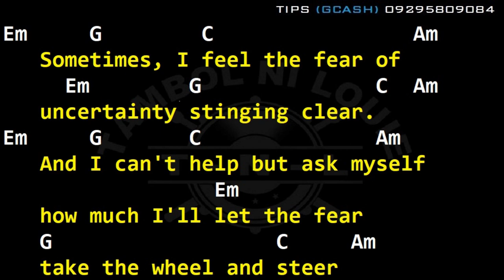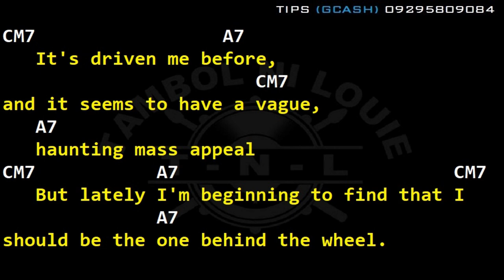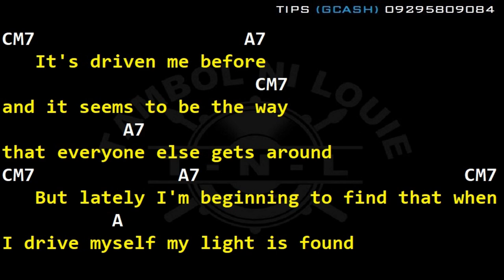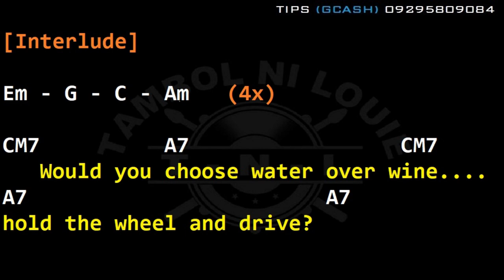Incubus - Drive (Drums, Guitar Chords & Lyrics)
Gcash: 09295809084 (for tips) J***E L

drive
incubus
incubus drive
drive drumtrack
drive drum cover
drive drums only
drive chords
drive lyrics
drive guitar cover
drive cover
drive backing track
drive karaoke
drive guitar tutorial
drive guitar chords
drive guitar lesson
incubus drive guitar lesson
incubus drive guitar tutorial
incubus drive guitar chords
incubus drive drumtrack
incubus drive drum cover
incubus drive drums only
incubus drive chords
incubus drive lyrics
incubus drive guitar cover
incubus drive cover
incubus drive backing track
incubus drive karaoke